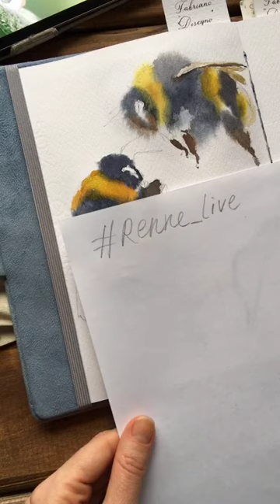Прямой эфир Instagram от 2 февраля. Шмели, Ч.2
Ставьте хэштег renne_live и отмечайте меня @renne_lera, выкладывая свои результаты в инстаграм ;)